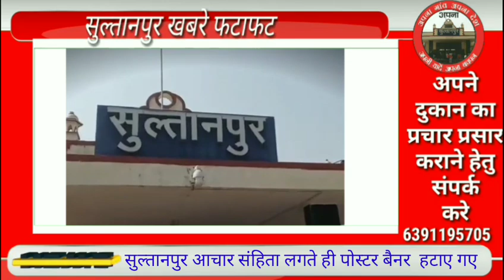चुनाव आचारसंहिता लगते ही होर्डिंग हटाया गया अपना सुल्तानपुर खबरें फटाफट